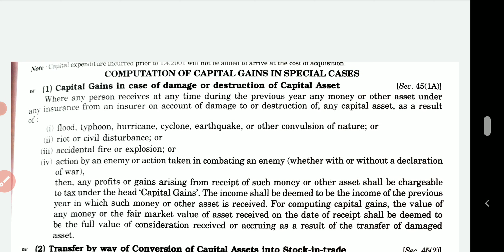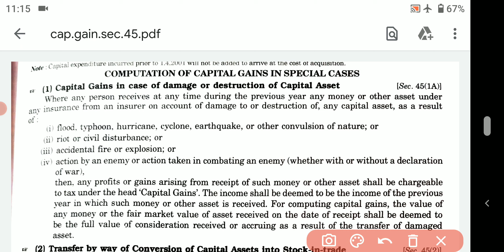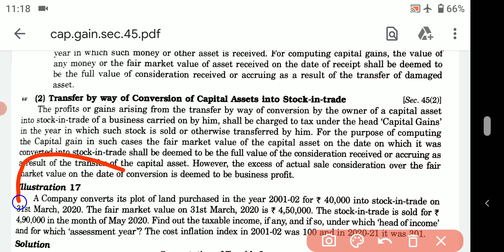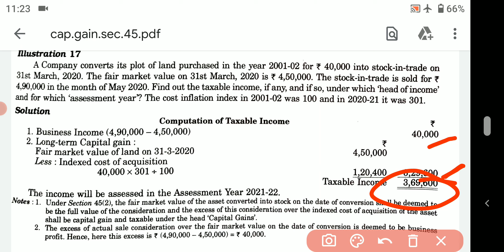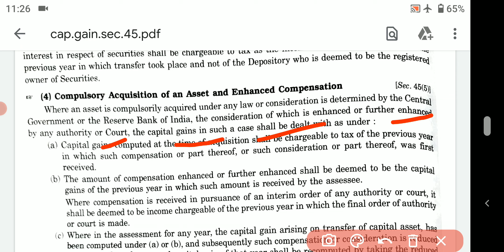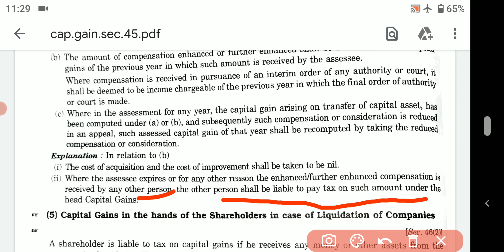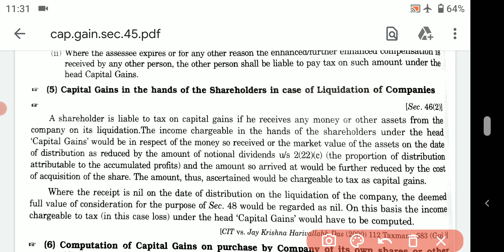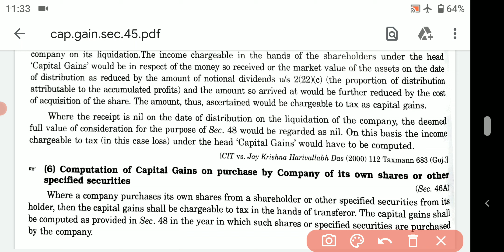computation of capital gains in special cases sec.45(1A) , sec.45(2) | capital gains in income tax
computation of capital gains in special cases sec.45(1A) , sec.45(2) | capital gains in income tax | corporate tax |